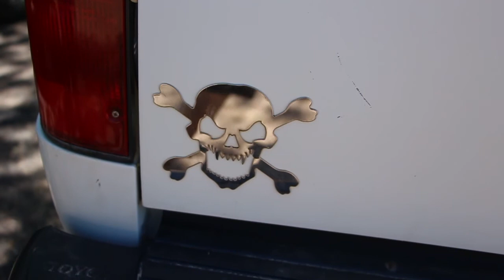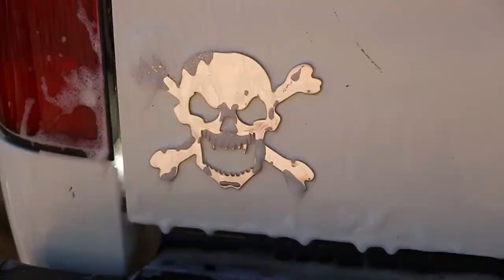Truck Edit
Yes its been awhile since I last uploaded and I can explain.  Ok first is that school got really CRAZY and I had no time to film and edit.  Second I have been working on like MY BIGGEST PROJECT EVER!!!  And I won't be done filming it for like another month then ill start editing it. I started it back in January and Its going to be a Huge video

SEE YOU GUYS SOON LOVE U!